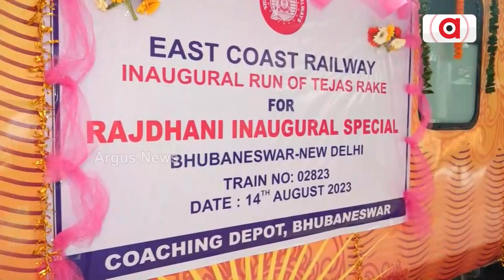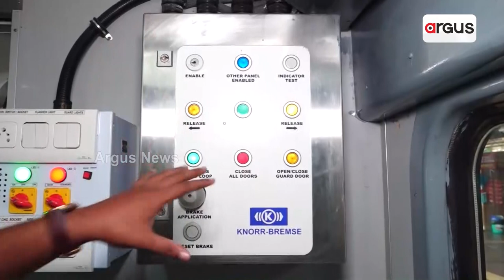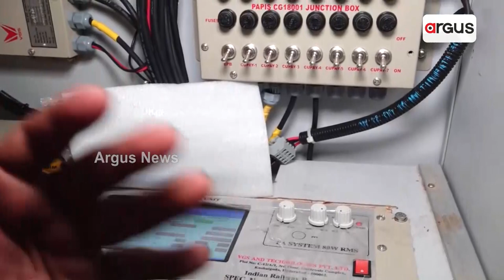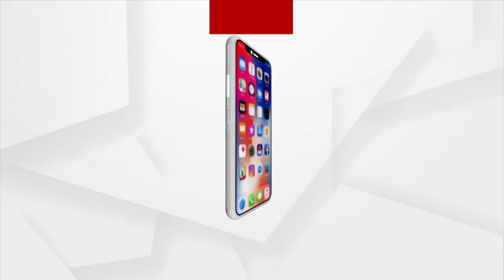Union Minister Ashwini Vaishnaw Inaugurates Tejas Rake In Bhubaneswar